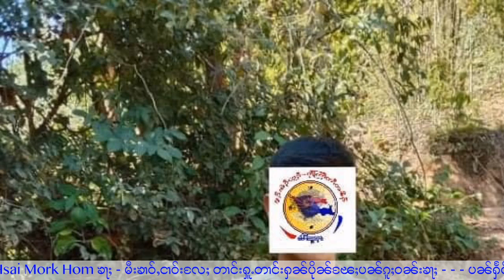ၵူၼ်းဝၢၼ်ႈသွင်ၵေႃႉၺႃးၽဝ်လိပ်း - 29/1/2022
ุ29/1/2022
Thanks Photo to Owner